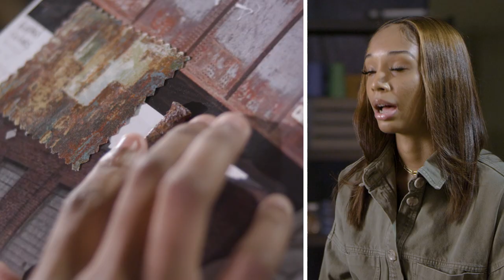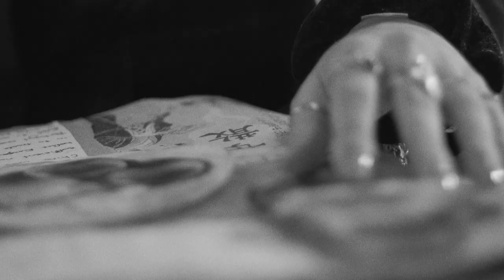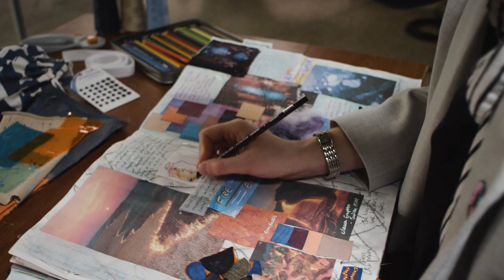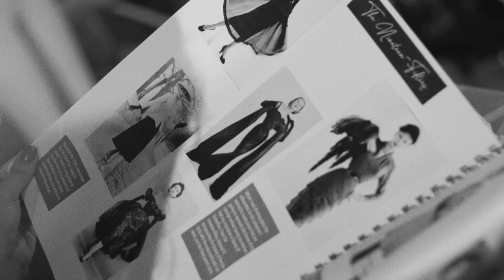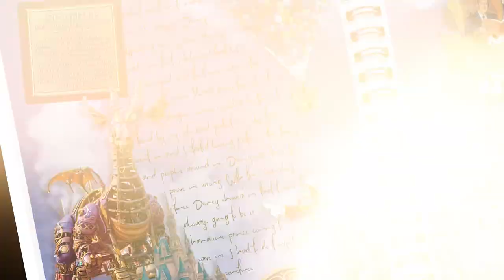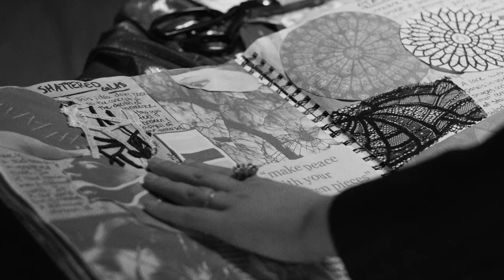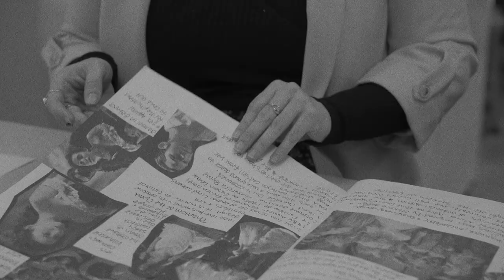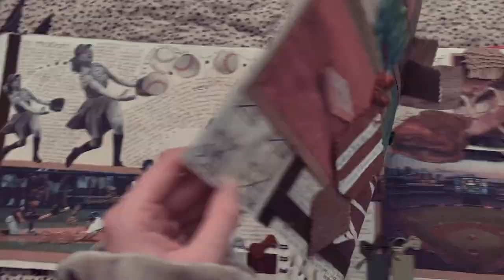Thomas Jefferson University Fashion Design Film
The senior film takes on a larger-than-life narrative as we take you behind the scenes of our designers' work. Learn about the students, their inspirations, thought process, motivations and dreams as they reflect on their journey. With this film, you will see how our students persisted, persevered, prevailed, and ultimately just did it!